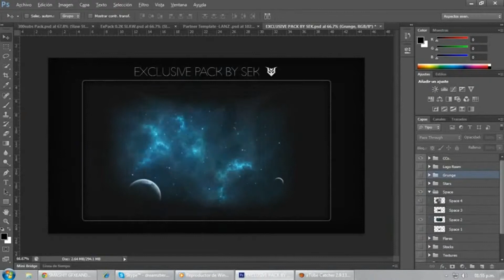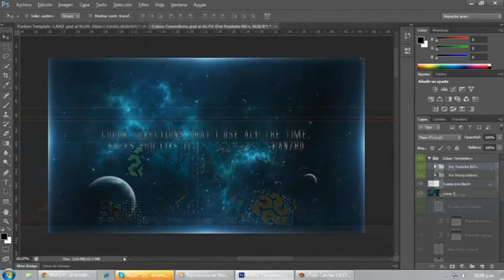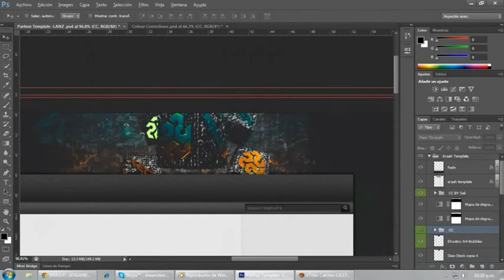Introducing Fly Dreamzy|RC Xeon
Esperamos lo disfruten Like!